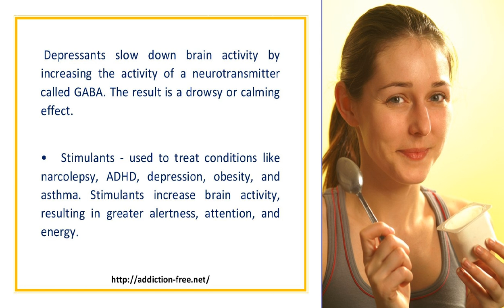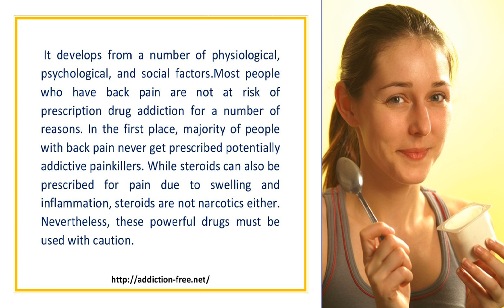Narcotic Pain Relief Addiction Risk and Medication